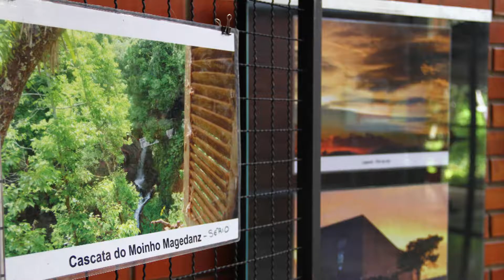Minuto Univates | Espaços Arte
Poemas, fotografias e materiais recicláveis compõem exposições que podem ser apreciadas nos Espaços Arte. 😊 Venha conferir!